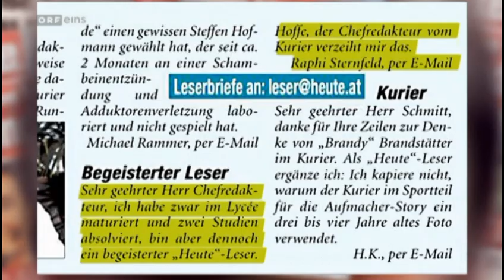Raphael Sternfeld, SPÖ (Wir Staatskünstler)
(1:06) Raphael Sternfeld: "Ja, ein Problem im Bezirk sind die oftmals fehlenden Parkplätze. Aber eines muss ich schon sagen: Schlimmer als jede Parkplatzproblematik sind Rassismus und faschistische Tendenzen."

Raphael ist Bezirksrat, stellvertretender Vorsitzender der SPÖ Josefstadt
und außenpolitischer Berater von Bundeskanzler Werner Faymann.

Raphael lebt tatsächlich etwas zurückgezogen,
für Interviews ist er so gut wie gar nicht zu haben:

Der Fleischhacker hat kürzlich einen Text über die SPÖ Wien geschrieben, in der er beschreibt, wie dringend nötig die Partei die Faschismuskeule braucht - LINK SUCHEN.

Mag. MAS Raphael Sternfeld @ SPÖ Wien, Bezirksorganisation Josefstadt